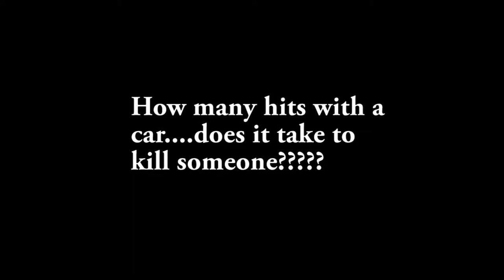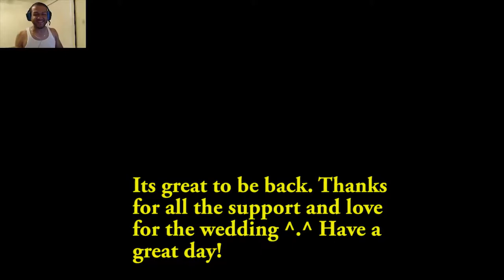GTA 5 PC Online - Funny Moments #4